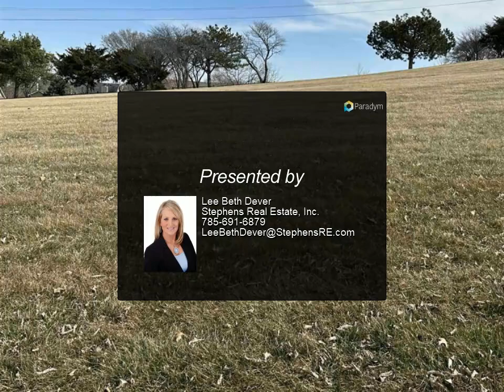Stephens Real Estate, Inc. - Lot 3 Fall Creek Road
Please enjoy this property video created by Stephens Real Estate, Inc.

Lot 3 Fall Creek Road

Fantastic new listing and opportunity to build your dream home in Fall Creek Farms Development, centrally located and close to I-70, Downtown Lawrence, Kansas University, and the K-10 Bypass. Easy access to Topeka and Kansas City. Select your lot, and begin the homebuilding planning and preparation process with the Developer's Architectural Design Committee. HOA + Covenants & Restrictions ensure the maintenance and integrity of the neighborhood.

Lee Beth Dever
Stephens Real Estate, Inc.